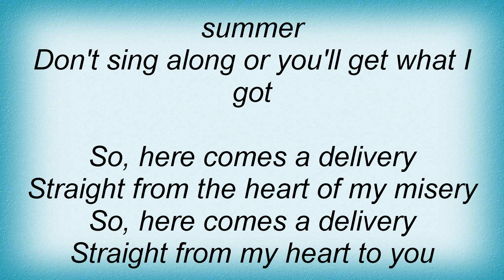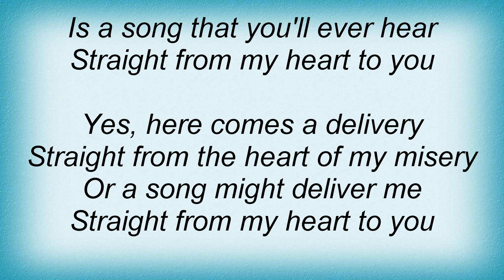Babyshambles - Delivery Lyrics